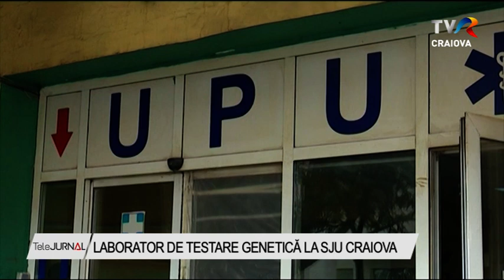LABORATOR DE TESTARE GENETICĂ LA SJU CRAIOVA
Consiliul Județean Dolj a aprobat astăzi alocarea unei suprafețe de teren de 500 mp în incinta Spitalului Clinic Județean de Urgență Craiova în vederea amplasării unui laborator modular de testare genetică pentru COVID-19. În perioada stării de urgență, modulul de genetică al Laboratorului de Genetică Medicală a funcționat într-un spațiu al Universității de Medicină și Farmacie din Craiova, însă menținerea sa în acest amplasament nu mai este posibilă în contextul reluării activităților didactice la instituția de învățământ superior.